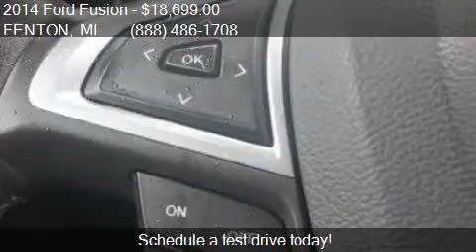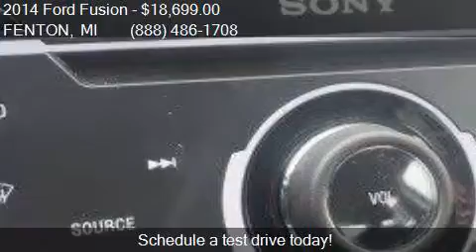2014 Ford Fusion Titanium AWD 4dr Sedan for sale in FENTON,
This 2014 Ford Fusion Titanium AWD 4dr Sedan is for sale in FENTON, MI 48430 at LASCO FORD.

Engine: 2.0L I4
Transmission: Automatic 6-Speed
Color: Ingot Silver Metallic
Mileage: 53297
Contact LASCO FORD 2525 OWEN RD FENTON, MI 48430 to test drive this 2014 Ford Fusion Titanium AWD 4dr Sedan today.